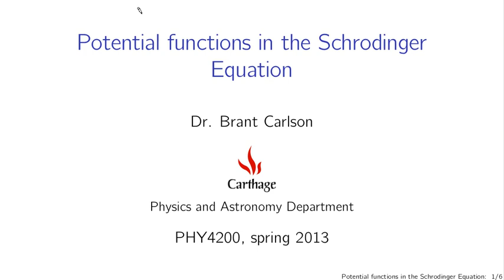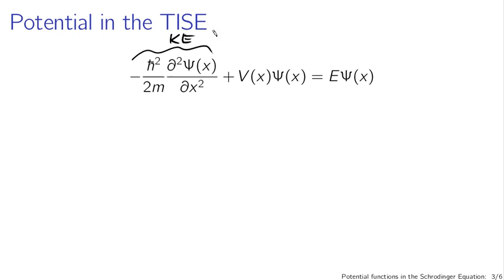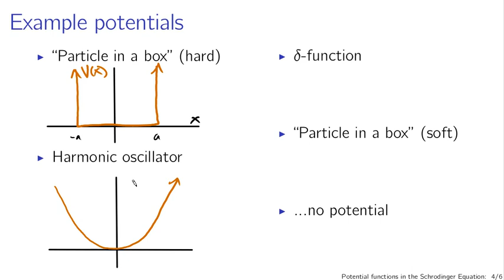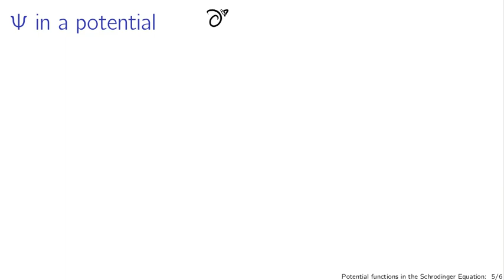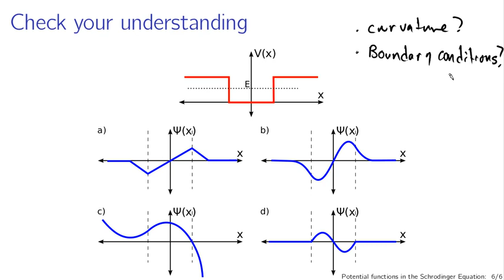Potential functions in the Schrodinger equation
An explanation of how the setting for the problem enters the time-independent Schrodinger equation, including a discussion of how the potential affects the shape of the wavefunction. (This lecture is part of a series for a course based on Griffiths' Introduction to Quantum Mechanics.